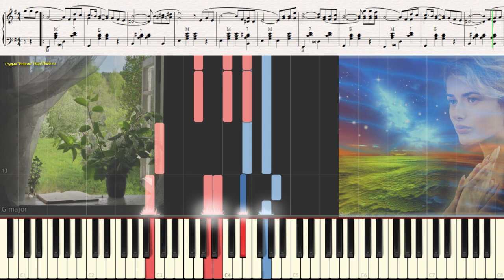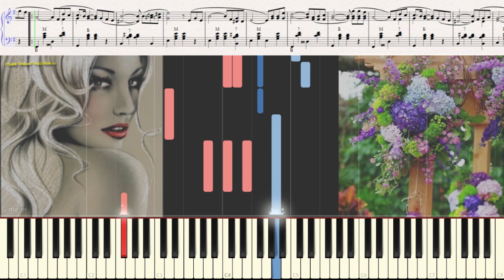Гори, гори, моя звезда (Романс) (Ноты и Видеоурок для фортепиано) (piano cover)